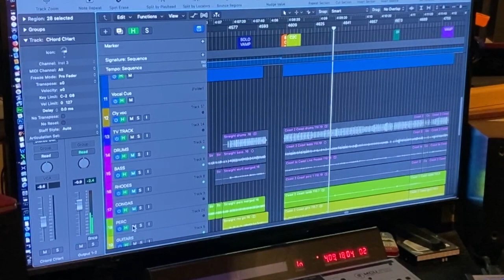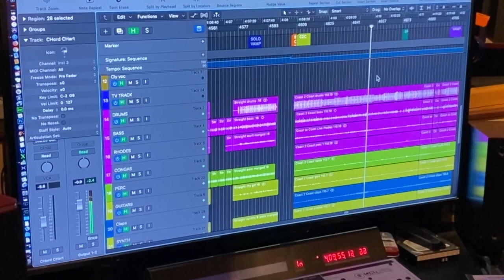How to set up Logic Pro for Live backing tracks Ep 1 - introduction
Nils shows how to create Logic sessions for live performances with with interactive control